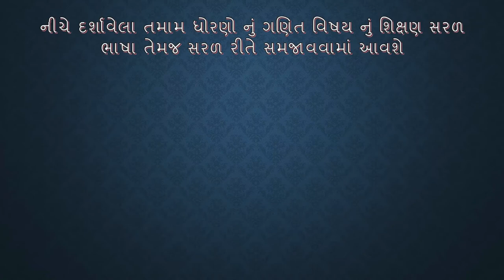Official Trailer Of Shreya Patel Noble Schools